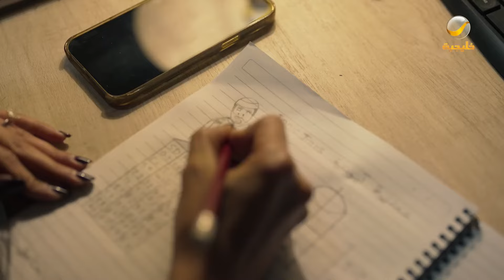مسلسل شباب البومب 10 حلقه - قسمة ونصيب